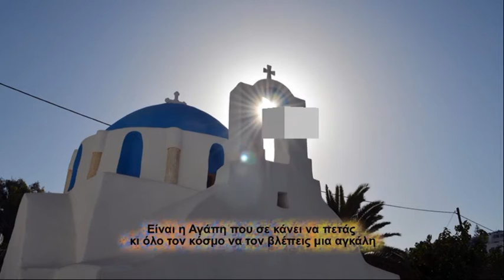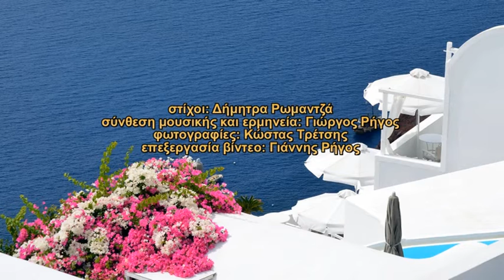Είναι η αγάπη - Love is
σύνθεση μουσικής, ενορχήστρωση & ερμηνεία: Γιώργος Ρήγος
στιχογραφία: Δήμητρα Ρωμαντζα
φωτογραφίες: Κώστας Τρέτσης
επεξεργασία βίντεο: Γιάννης Ρήγος
composer and performance: George (Giorgos) Rigos
lyrics: Dimitra Romantza
photographer:  Kostas Tretsis
video editor: John Rigos